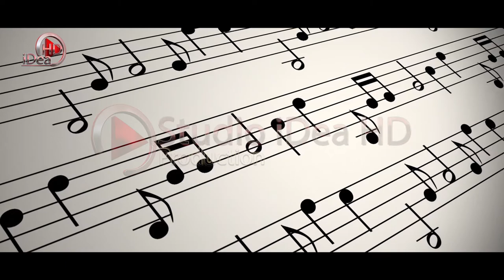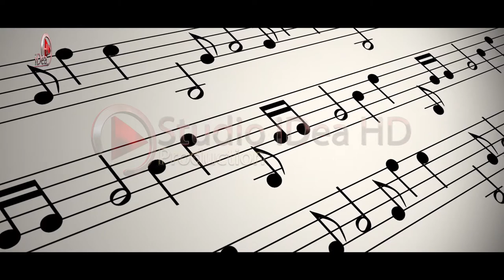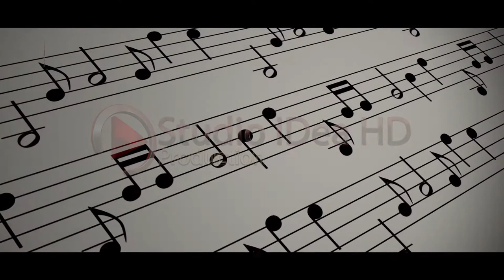Blerina - Pogonishte (100%Live) 2021